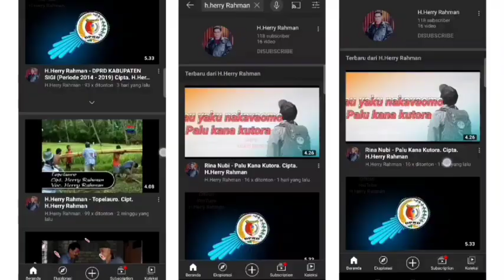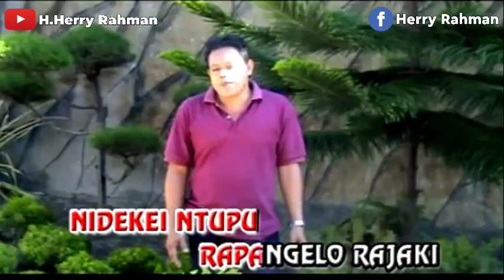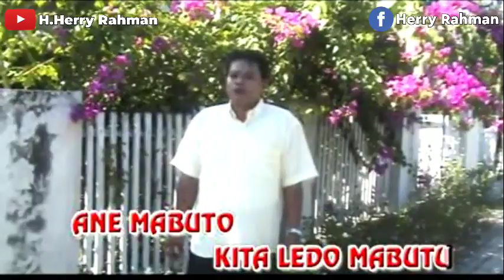Karaoke - Tanah Kaili - H.Herry Rahman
Assalamualaikum Warahmatullahi Wabarakatuh. Karaoke "Tanah Kaili" Album Milenium 12